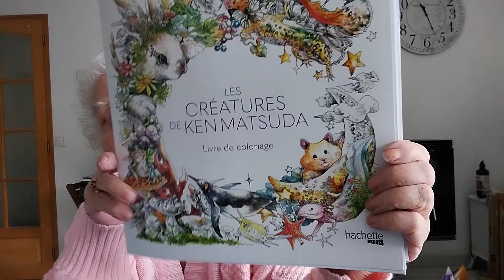PETIT BLABLA DU SAMEDI